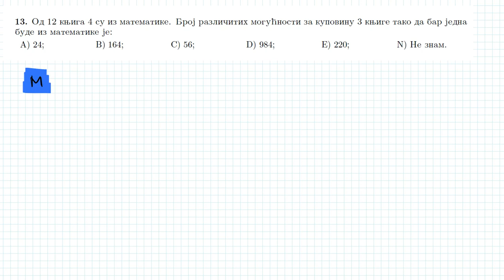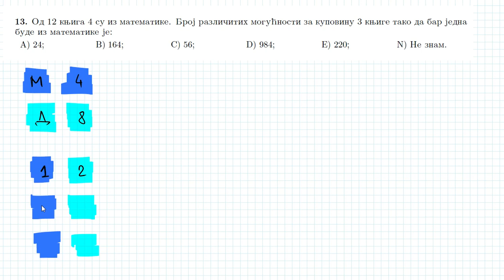Prijemni ispit FON 2017. godine - zad13 - kombinatorika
Zadatak sa prijemnog ispita Fakulteta organizacionih nauka odrzanog 2017. godine.